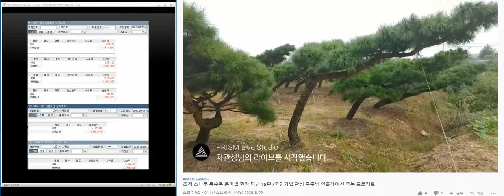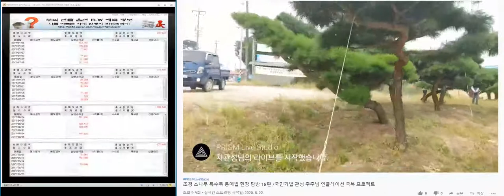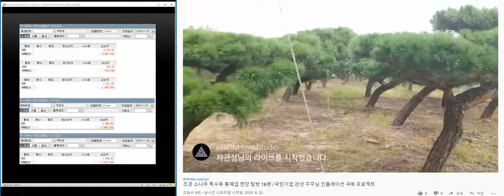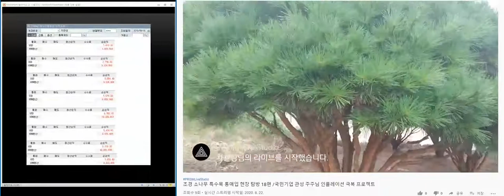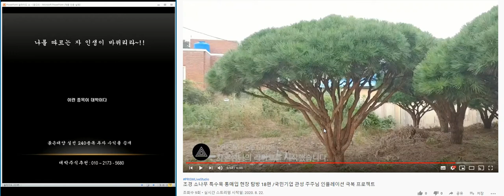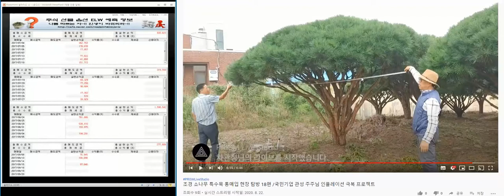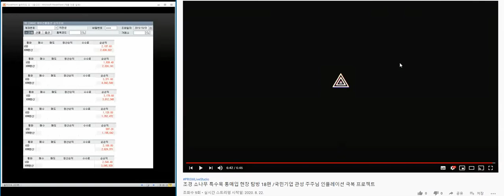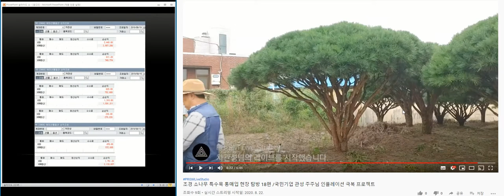조경 소나무 특수목 통매입 현장 탐방 21편 /국민기업 관성 주주님 인플레이션 극복 프로젝트